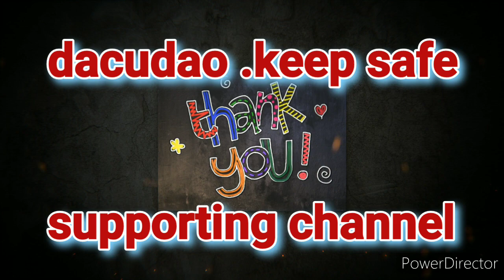UPDATE on DACUDAO DYKE but FIRST NEW VISTA CAFE// DAVAO CITY ph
out to new cafe I. the mountains of the city, great views and looks like a community eatery,enjoyed the lunch..now time to look at dacudao as works progressing quickly .farms is going down..join me